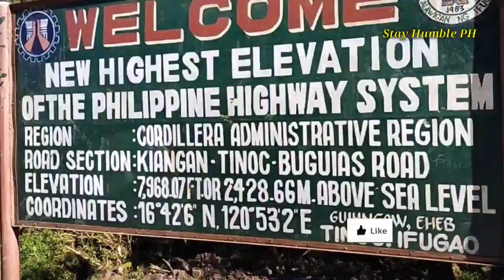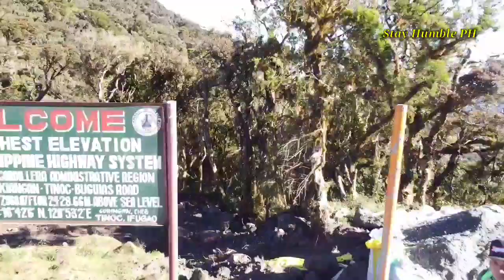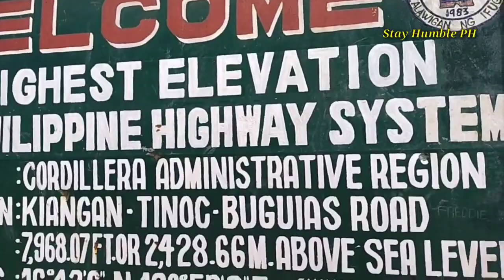New Highest Point of Philippine Highway System | Tinoc Ifugao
The New Highest Point in Tinoc,Ifugao has an elevation of 2,428.66 meter (7,968.07 feet) above sea level.It is 173.14 meters(568.07 feet) higher than the previously declared highest point in Atok,Benguet.

CAMERA: VIVO Y31 48 MP
DRONE: DJI Mavic Mini
EDITING APP: KINEMASTER PRO